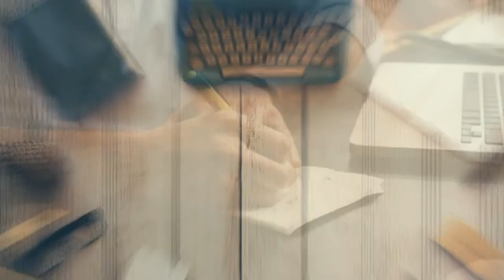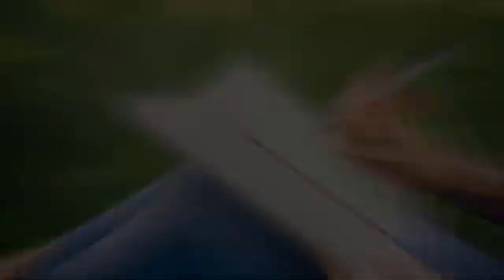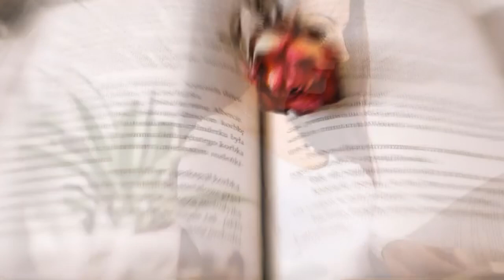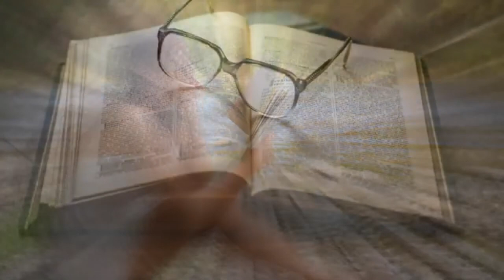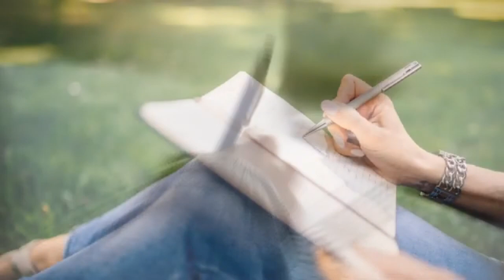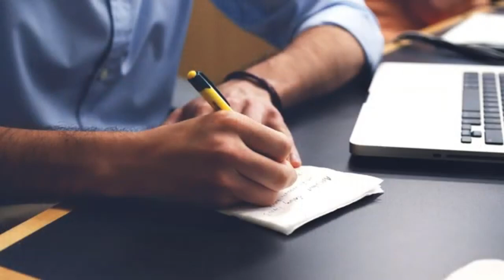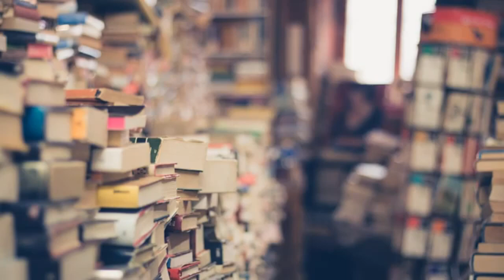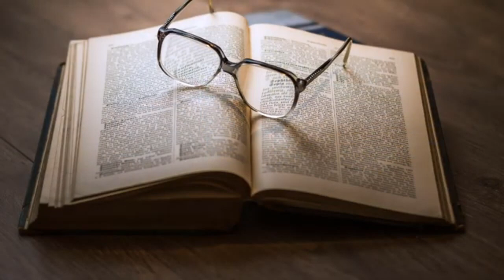BOOKS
A book is a medium for recording information in the form of writing or images, typically composed of many pages (made of papyrus, parchment, vellum, or paper) bound together and protected by a cover. The technical term for this physical arrangement is codex (plural, codices).